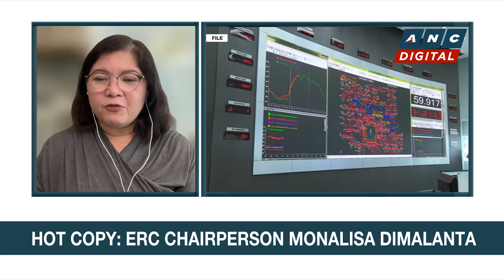ERC: One more power plant needs to be online before Panay power is stabilized | ANC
Headstart: Karen Davila talks to Atty. Monalisa Dimalanta, Chairperson of the Energy Regulatory Commission, for the latest updates on the power outage in Panay island.